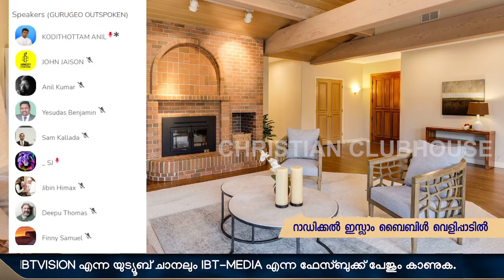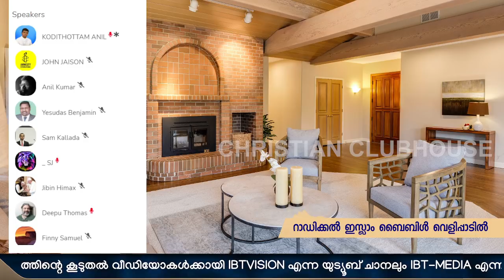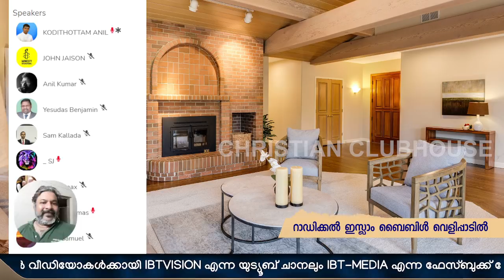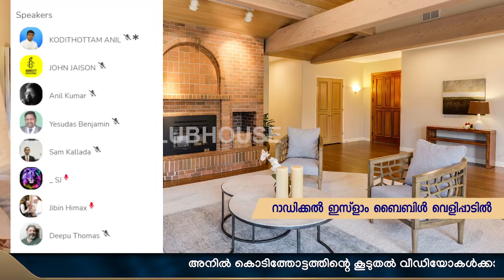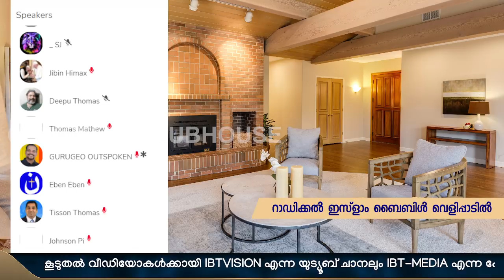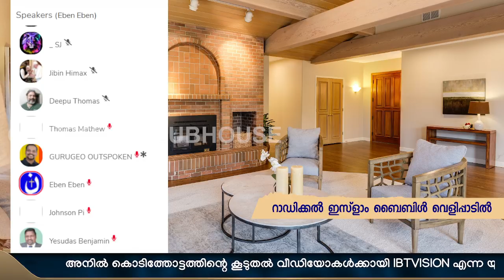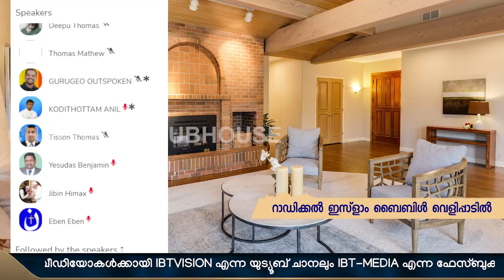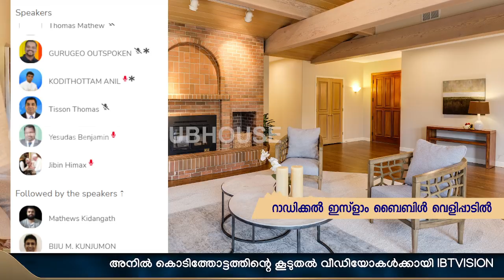റാഡിക്കൽ ഇസ്ലാമിൻ്റെ അന്ത്യം ബൈബിൾ പ്രവചനത്തിൽ ? Part 2 | Anil Kodithottam | Clubhouse Discussion